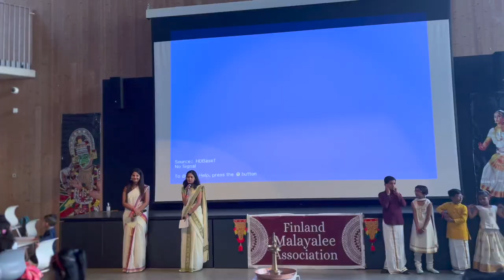Fima Onam Celebrations 2022